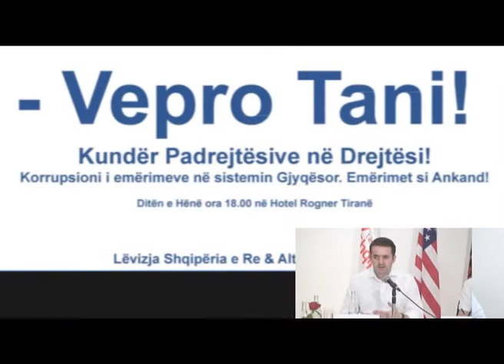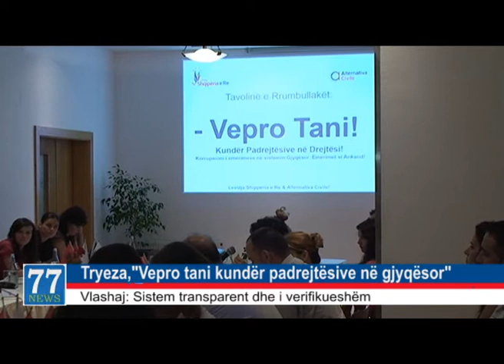"Vepro tani kunder padrejtesive ne gjyqesor"